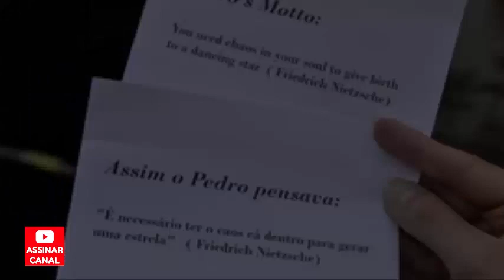Velório ator Pedro Almeida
Dia de prestar homenagem ao ator de teatro pedro almeida que era filho do autor de novelas manoel carlos, o maneco